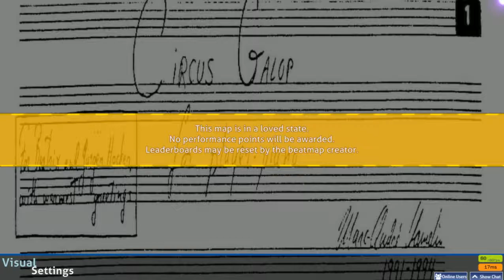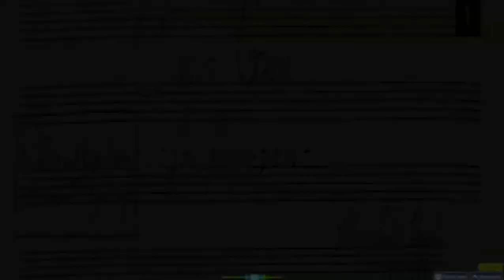Little Pakan | BMS Collection - Black Key [4K EX]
Game: osu!